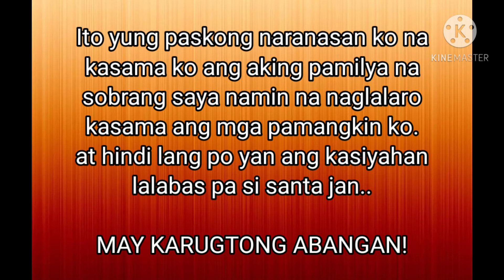kasiyahan ng mga bata! parlor games!